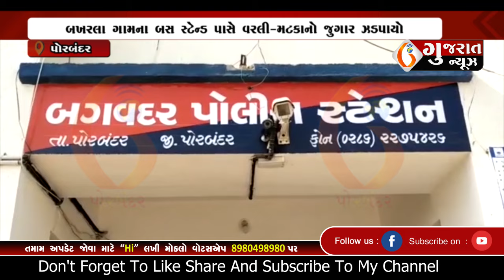PORBANDAR બખરલા ગામના બસ સ્ટેન્ડ પાસે વરલી મટકાનો જુગાર ઝડપાયો 27 04 2024